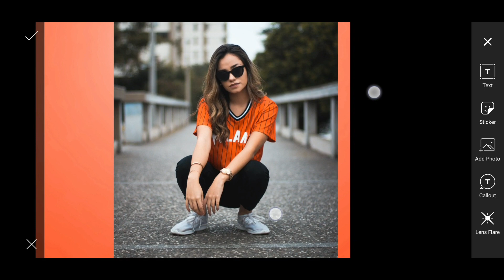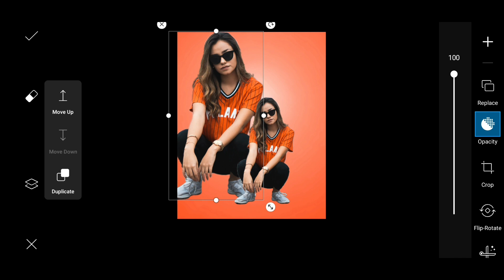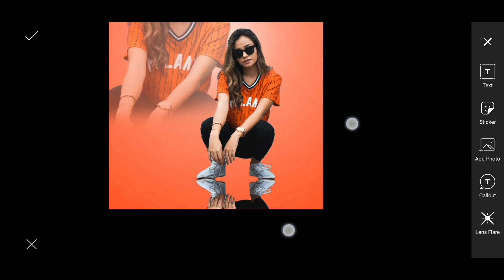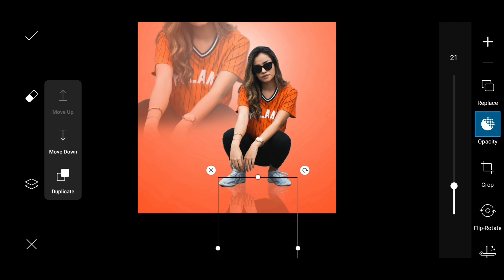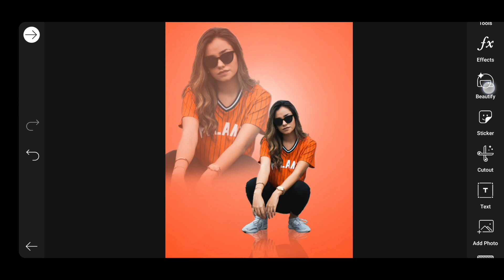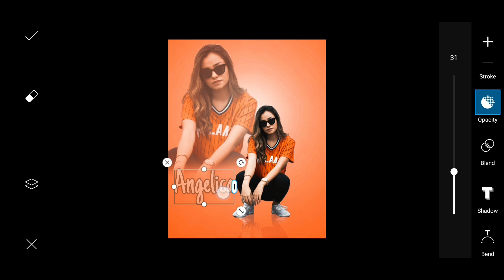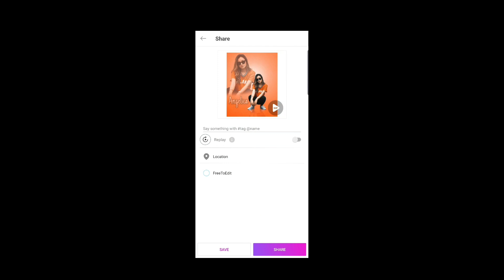Picsart New Dual Photo Editing | Picsart Editing Tutorial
1. After the rain by Rexlambo

LINK APP ►
1. App Lightroom Mobile v4.3